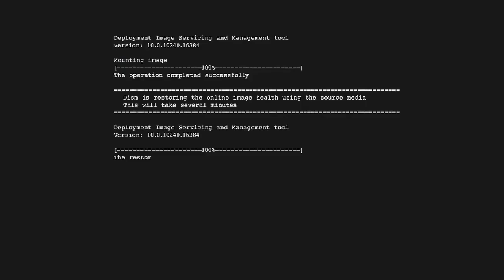Defanging The Flock